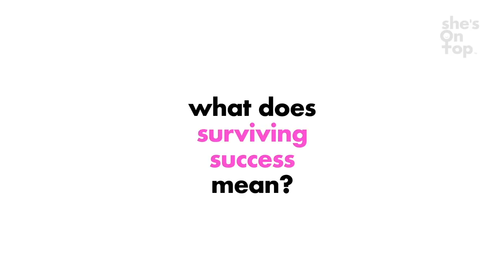What is success? How do you achieve it and how do you define it.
What does it take to be successful? How do you define success? After interviewing the amazing Kelsey Ramsden we look at how her interview affected us and what success is and means. We'd also love to know what it means to you.

COMMENT QUESTION: What did you like about this video and what else would you like to know?

Also please join our community and SUBSCRIBE TO OUR NEWSLETTER to get exclusive access to: behind the scenes footage, curated video series not available on our YouTube channel, invites to cool events, special offers from our community, and much more.

Questions? Comments?